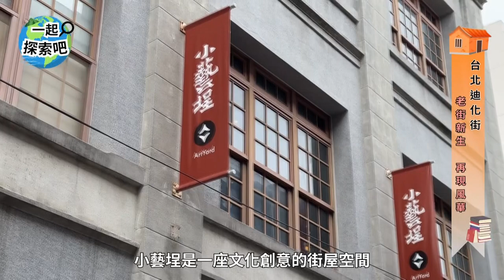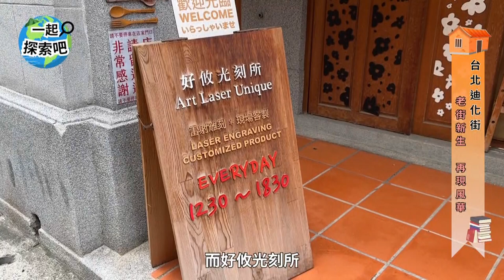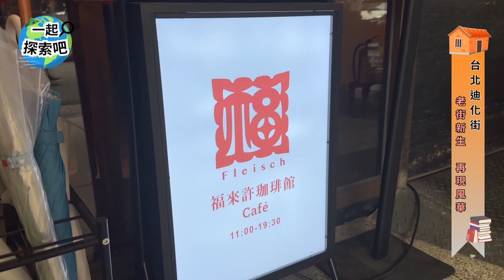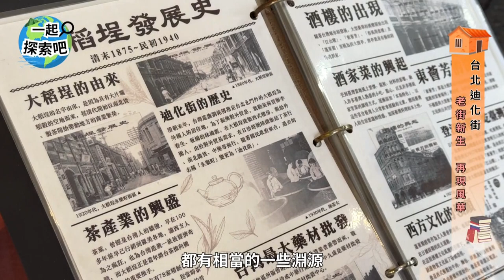公民記者｜一起探索吧—台北迪化街 老街新生 再現風華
(中嘉新聞 張佳雯/台北採訪報導)
藉由實地訪查的方式帶領觀眾探索迪化街的過去和現今，讓觀眾可以看見這些歷史建築的蛻變，片中也採訪了文創與餐飲業者，了解他們如何將老宅改造成充滿創意的過程，以及如何與在地文化結合，打造出獨特的魅力，讓觀眾看見復古與文創的藝術融合。